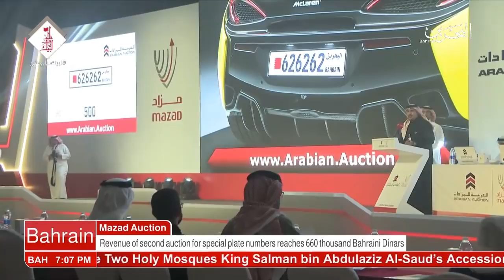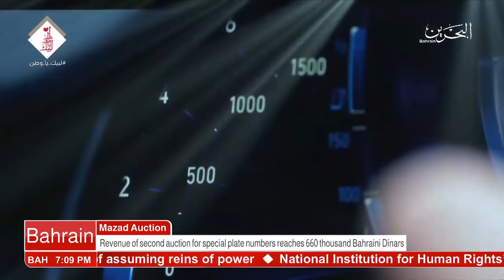Bahrain English News Bulletins 22-12-2017